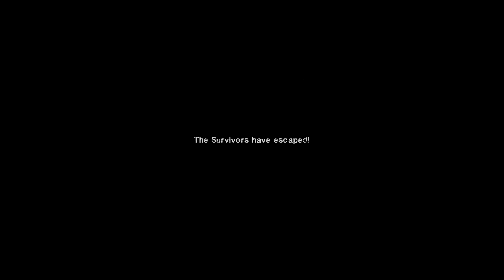Left 4 Dead 2 (Performance Test)